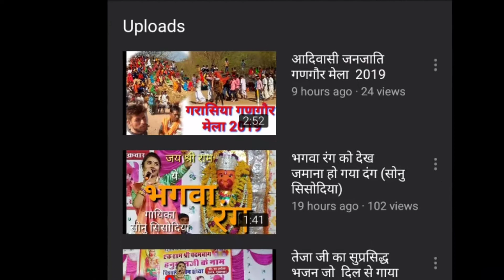मधुबाला राव द्वारा हनुमान जी का नया भजन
श्री बालक हनुमान जी के वर्षगांठ पर
आयोजित एक शाम श्री सेवाडी बालक हनुमान जी के नाम विशाल भजन संध्या 2019